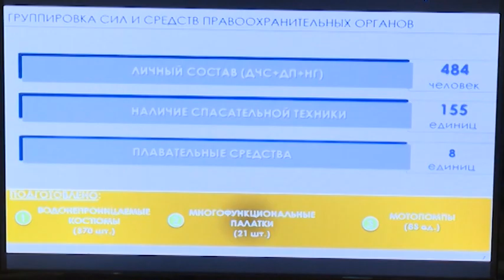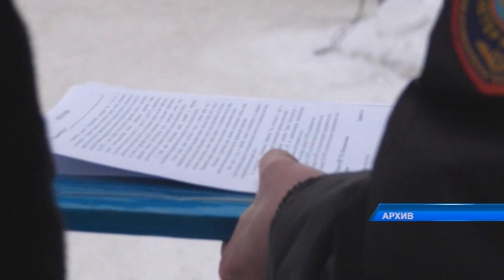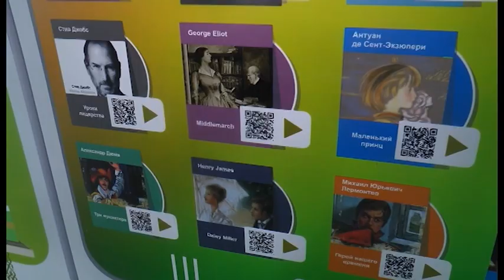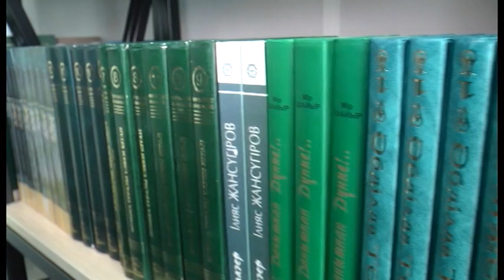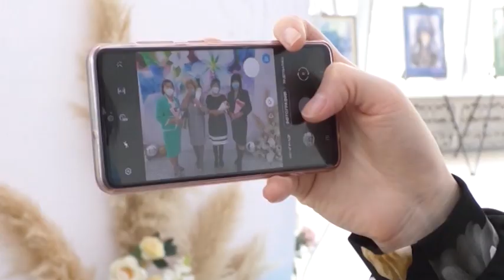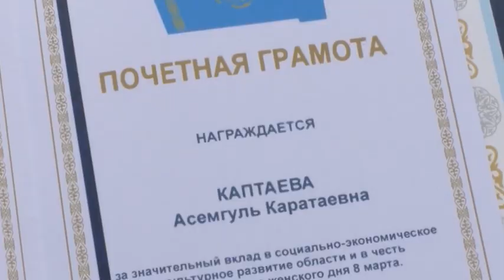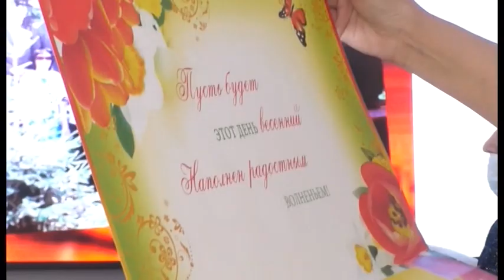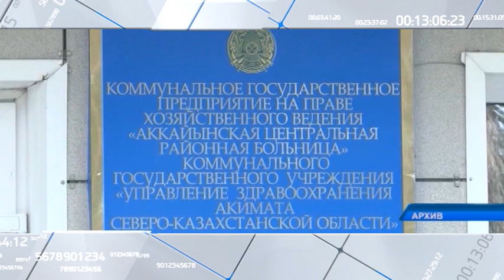“7+7” Информационная программа 06.03.2021